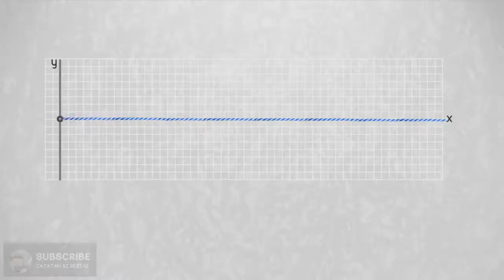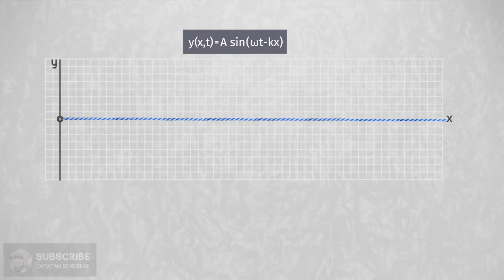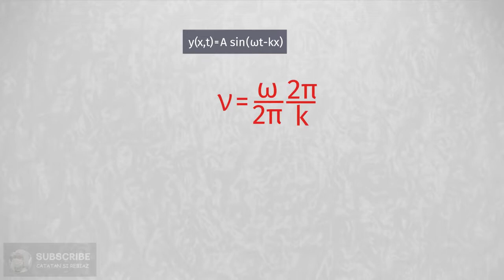Menghitung Cepat Rambat Gelombang Transversal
Gelombangtransversal adalah gelombang yang arah getarnya tegak lurus terhadap  arah rambatnya. salah satu contoh gelombang transversal adalah gelombang pada tali. Nah, pada seri ini, Kita akan menghitung kecepatan penjalaran gelombang pada tali tersebut.

⏱️TIMESTAMPS:
0:00 Intro
0:20 Soal Gelombang Transversal
0:40 Konsep Gelombang Transversal
2:23 Jawaban Cepat Rambat Gelombang Transversal
3:05 Outro